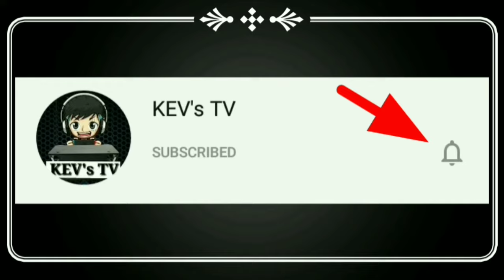PAANO GAMITIN SI BENEDETTA PARA SA MGA BEGINNERS SA MOBILE LEGENDS | BENEDETTA TAGALOG TUTORIAL MLBB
Kung ikaw ay baguhan sa paglalaro ng Mobile Legends at may gustong hero ka na gustong pag aralan. Nasa tamang Channel ka kapatid.

Sa video nating ito ay tuturuan ko kayo kung paano gamitin si Benedetta . Ipapaliwanag kong mabuti sa inyo, kaya siguraduhing panoorin ang video hanggang dulo.

title: PAANO GAMITIN SI BENEDETTA PARA SA MGA BEGINNERS SA MOBILE LEGENDS | BENEDETTA TAGALOG TUTORIAL MLBB